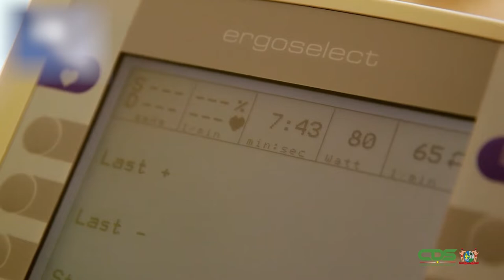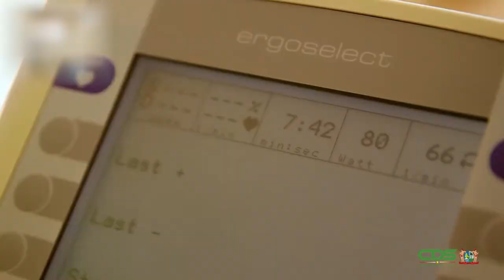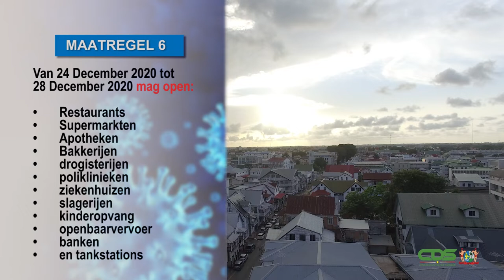COVID-19-MAATREGELEN IN HET NEDERLANDS